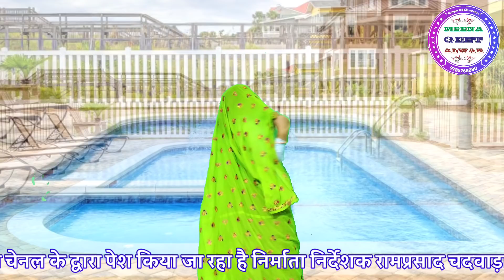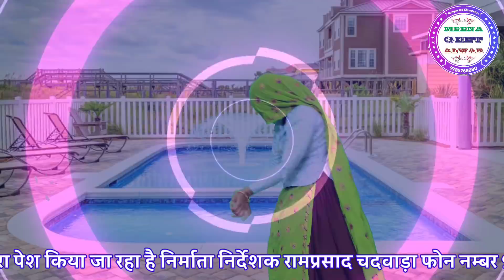सासु म्हारी मन की मन में रहगी | Singer suklal matwas | डांस मनीषा मीणा अलवर